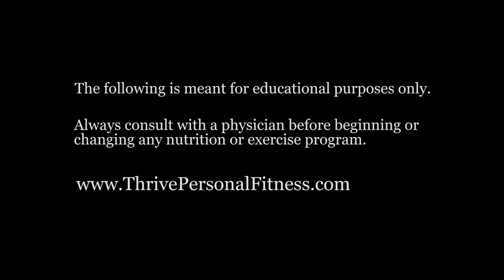Tips for Proper Portion Size Ep 44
Personal Trainer Pamela Hernandez takes a viewer question about tips for achieving a proper portion size.